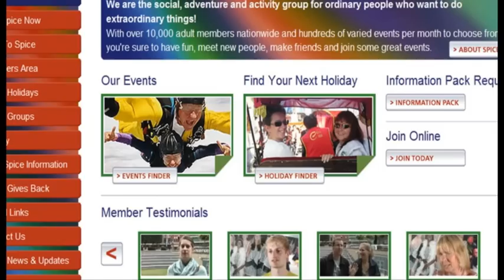Meet People Make Friends in Yorkshire with Spice | Sandra Willis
Meet people, make friends with Spice Yorkshire. Spice website welcome and introduction by Co-ordinator Sandra Willis.   Spice Adventure, sports and social group - the best way to make friends, meet new people, and have fun. Fantastic programme of events and activities, socials, parties, rambles, sports, which is hands down the best way to meet people and make new friends ... Go check out our Spice is not about dating or a singles club - more an adults youth club, the best and easiest way to make friends and meet people.

If you want to know how to meet new people, Spice is brilliant for meeting people making new friends, socialising, exploding your social life, adding Spice to life, having more adventures than superman. If you are thinking - where can I meet new people', this is the easy way to make new friends, on activities, no pressure, the natural real life way!

We operate in :
Leeds,
Sheffield
York
Donaster
Bradford
Huddersfield
Halifax
Dewsbury